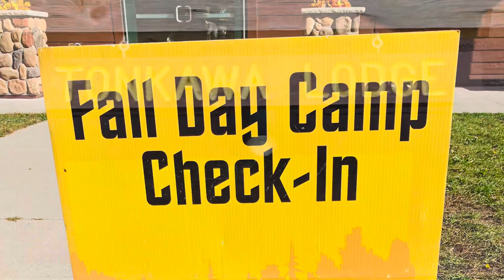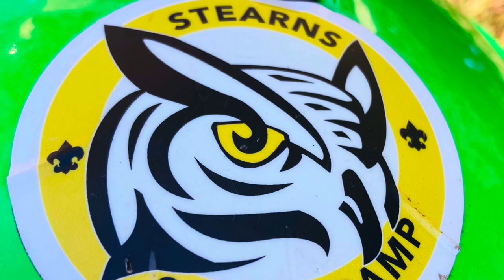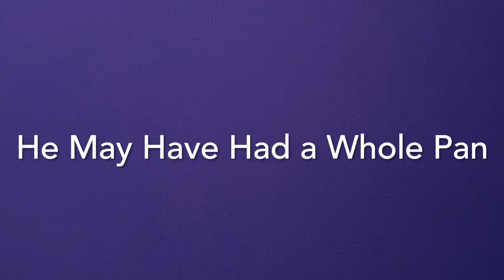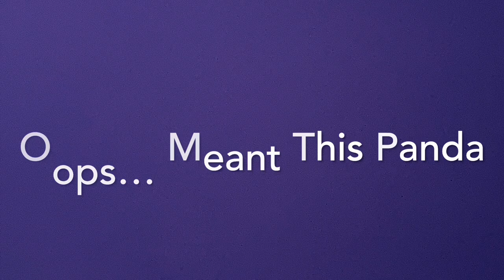Pack 285- Spooky-Ree 2022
Cub Scout Pack 285 - Spooky-Ree 2012